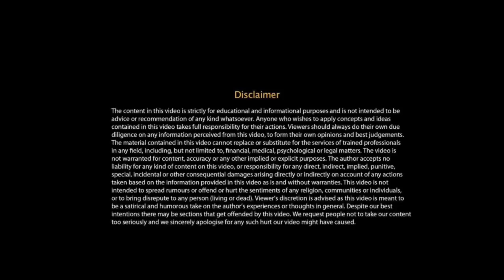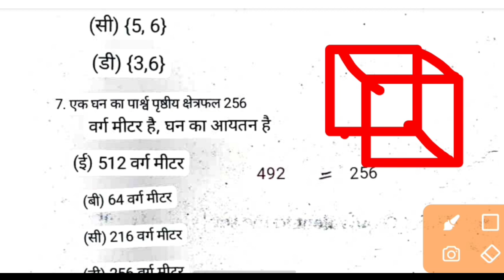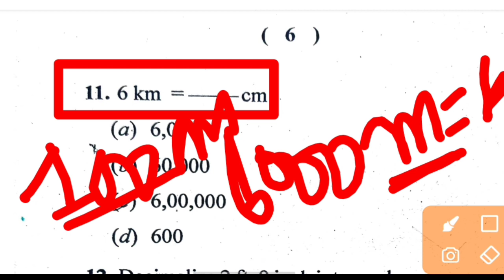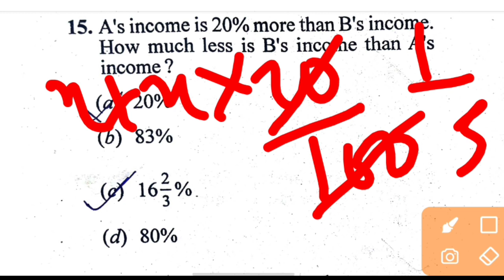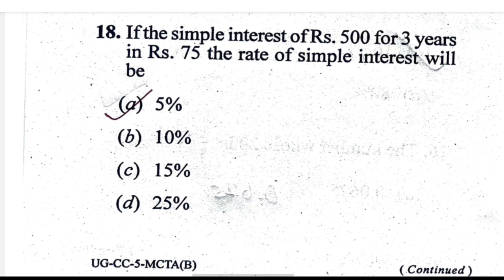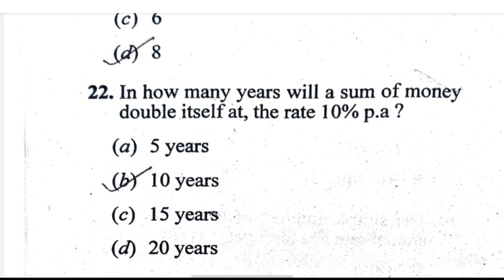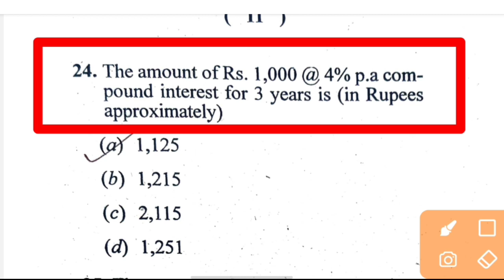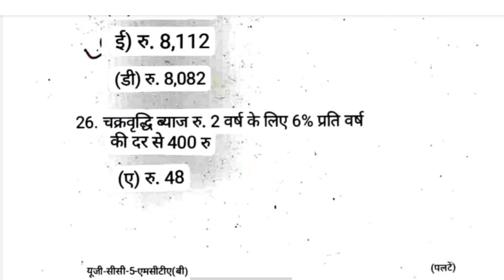mathematical and computational thinking analysis || semester 2 mathematical and computational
mathematical and computational thinking analysis, ug sem 2 common courses 5, Semester 2 mathematical computational mcq, mathematical computational probability, Semester 2 cc 5 objective, bbmku mathematical computational thinking, bbmku common courses 5, bbmku Semester 2 cc 5 math, mathematical video 6, mathematical important question, mathematical computational important question,